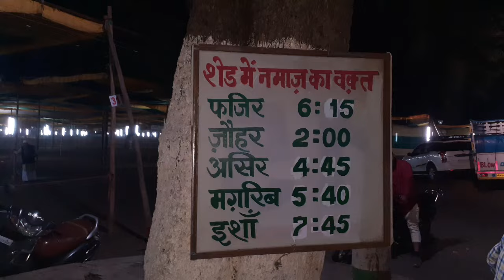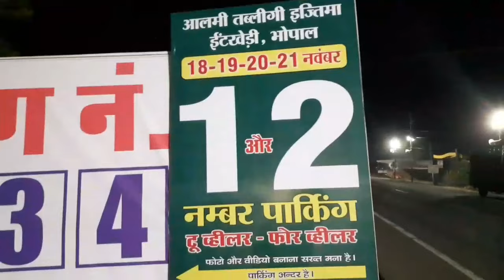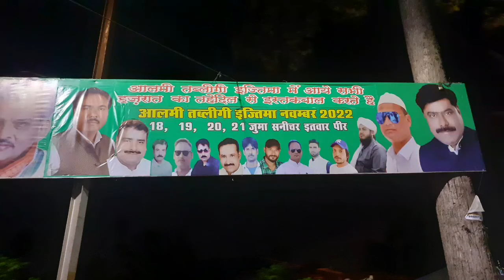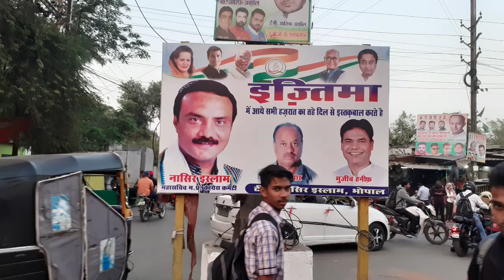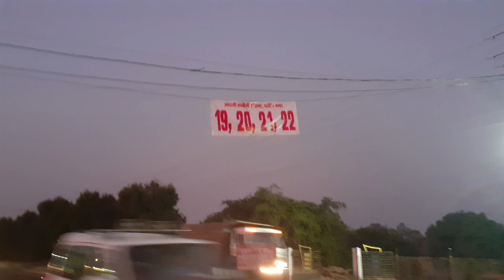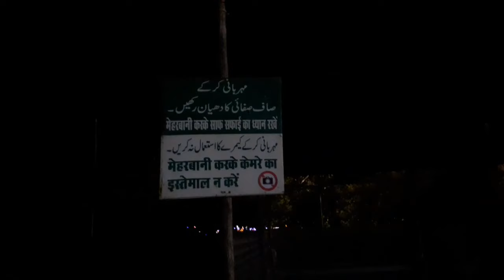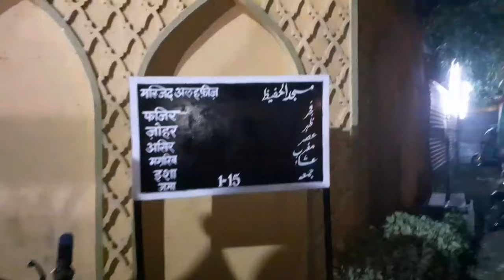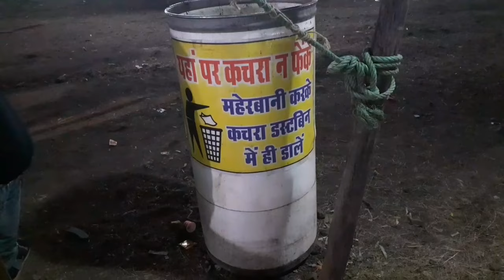Bhopal ijtema |Alami tablighi jammat ijtema bhopal|moana saad sahab bhopalijtema.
Cover topic : Aalami tablighi ijtema|bhopal|2022|بھوپال تبلیغی جماعت اجتماع#bhopalijtema#tablighigamaat|bhopal.

Hello friends ,
              Bhopal Ijtema, Bhopal ishtema
     Friends ye video Bhopal me 18,19,20,21 November 22 ko hone jarahe Aalami Tablighi ijtema  ke intezamat pr banaya gaya hai.
      Aur sathiyon, garm kapdon ka bazar, bhopal Ijtema bazar , bhopsl ijtema market, Tajul masajid ,pr lag gaya hai.
           Aur mar 23 me aurangabad me ijtema hona hai.

     kuch zaruri informations dene ki koshish ki hai.

    ummeed hai video pasand aayega.

Apka dost Afzal Siddiqui.
Ideagraphy.

your quaries :  Mufti Alamgir Danish
                         Al Amir khan, Indore